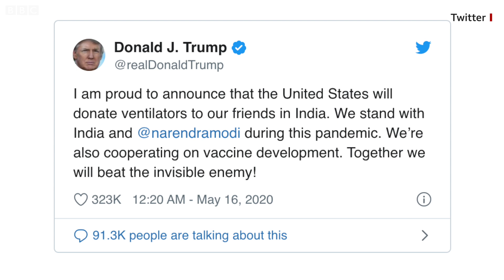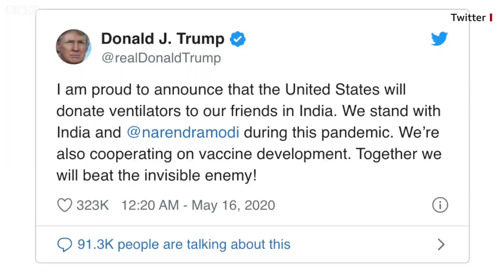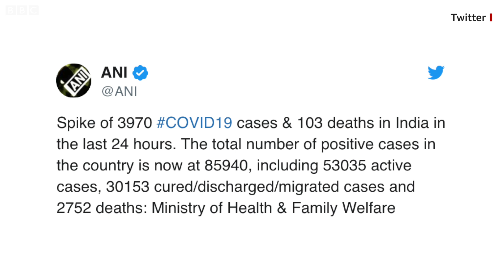Coronavirus round-up : WHO ਦੀ ਚੇਤਾਵਨੀ-ਇਹ ਵੇਲਾ ਤਿਆਰੀ ਦਾ ਹੈ, ਜਸ਼ਨ ਮਨਾਉਣ ਦਾ ਨਹੀਂ| BBC NEWS PUNJABI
ਬਾਂਦਰਾਂ ਉੱਪਰ ਕੋਰੋਨਾ ਵੈਕਸੀਨ ਦੇ ਸਕਾਰਾਤਮਿਕ ਸਿੱਟਿਆਂ ਮਗਰੋਂ ਉਮੀਦ ਜਾਗੀ ਹੈ ਤੇ ਇਸ ਦੇ ਮਨੁੱਖ ਉੱਤੇ ਟ੍ਰਾਇਲ ਵੀ ਕੀਤੇ ਜਾ ਰਹੇ ਹਨ। ਪਰ ਇਸ ਗੱਲ ਦੀ ਕੋਈ ਗਰੰਟੀ ਨਹੀਂ ਹੈ ਕਿ ਇਸ ਦਵਾਈ ਦਾ ਅਸਰ ਮਨੁੱਖਾਂ ਉੱਤੇ ਵੀ ਹੋਵੇਗਾ। ਕਈ ਦੇਸ਼ ਲੌਕਡਾਊਨ ਵਿੱਚ ਢਿੱਲ ਦੇ ਰਹੇ ਹਨ। ਅਜਿਹੇ ਵਿੱਚ ਅਮਰੀਕ ਰਾਸ਼ਟਰਪਤੀ ਨੇ ਭਾਰਤ ਦੇ ਪ੍ਰਧਾਨ ਮੰਤਰੀ ਮੋਦੀ ਨਾਲ ਇਕਜੁੱਟਤਾ ਦਿਖਾਈ ਹੈ।
ਰਿਪੋਰਟ: ਤਨੀਸ਼ਾ ਚੌਹਾਨ
ਐਡਿਟ: ਰਾਜਨ ਪਪਨੇਜਾ